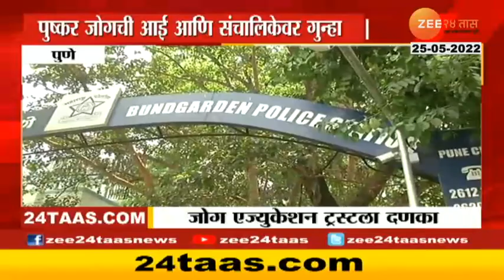Pune | अभिनेता पुष्कर जोगच्या आईवर गुन्हा दाखल, तक्रारदारांचं नेमकं म्हणणं काय? | Zee24Taas